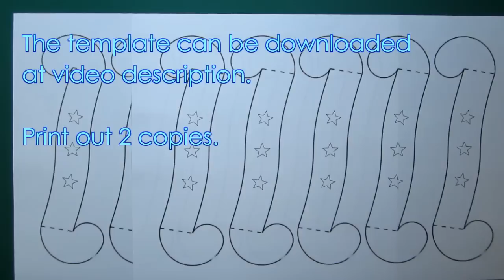DIY lampshade/lantern for fairy lights - learn how to make a small paper lamp shade - EzyCraft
In this tutorial, I will show you how to make a festive lampshade/lantern for small LED lights, like Christmas fairy lights. This DIY lamp shade is built upon the design of yin yang globe. From the template, you can make your own lampshade with different color combinations. However, without the light, it can also be used for decoration.